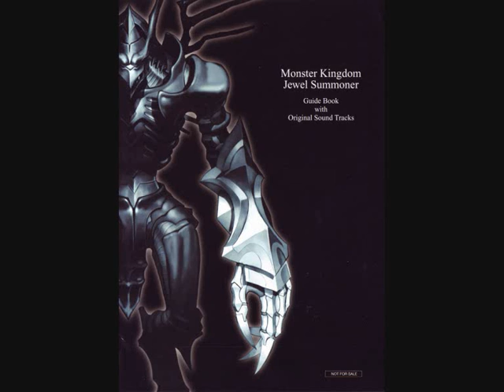01 Theme of Jewel Summoner (Monster Kingdom Jewel Summoner OST) Ripped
This is a ripped version of the Monster Kingdom Jewel Summoner OST by me I put weeks into this project so I hope you will enjoy it.